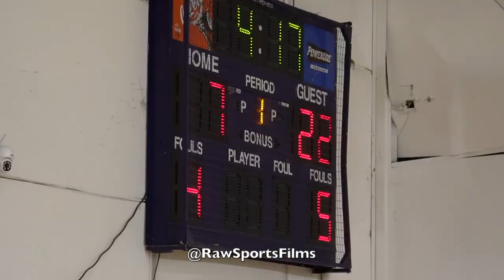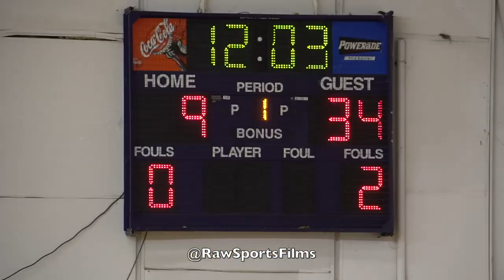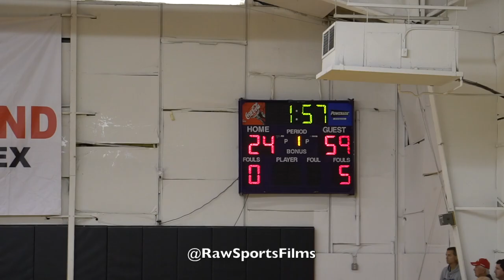TEAM PENNSYLVANIA vs PRIME TIME NJ (MARQUEE HOOPS Session 1) PLATINUM DIVISION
Big Star & Raw Sports presents 2022 AAU Basketball featuring TEAM PENNSYLVANIA (BLACK) vs PRIME TIME NJ (7th Grade, Platinum Division).  This game took place on 4/2/22.  MARQUEE HOOPS SESSION 1

TEAM PA ROSTER

Da'Shaun Holden
Shakur Starling
Jayden Doctor
Keijuan Sinkler
Joshua Hetrick
Johnny Shiery
Brayden Bender
Jakeem Carroll
Keron Booth Jr.
Cameron Jackson
Nelson Malave

ONLINE STORES

-GOT BEARD? BLESS THE BEARD